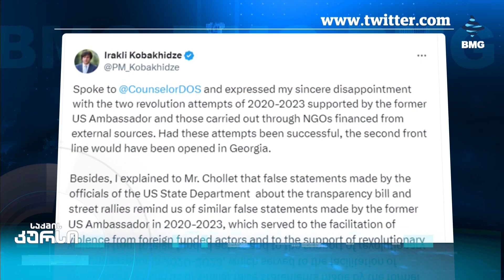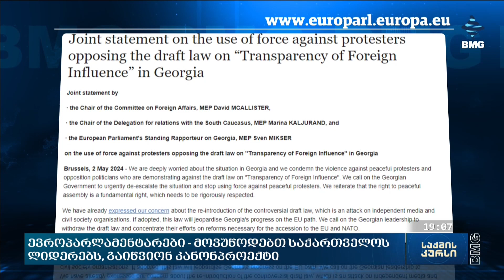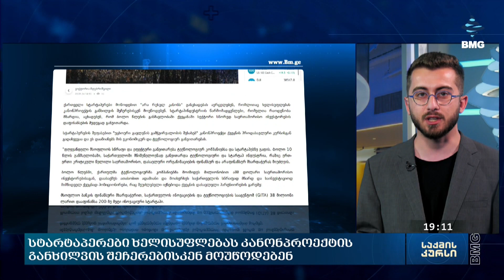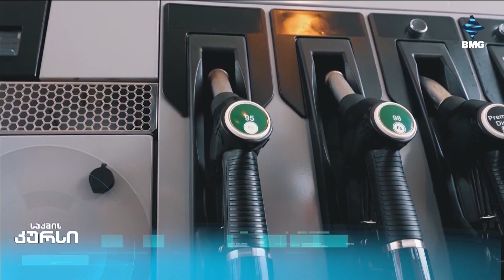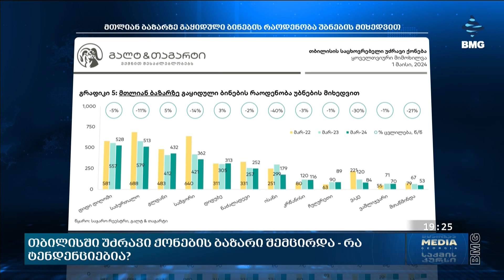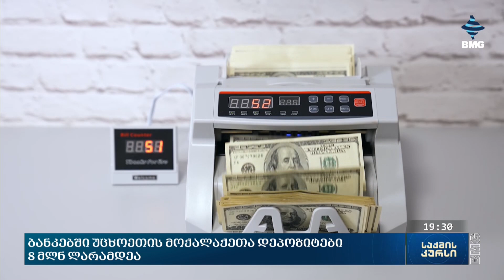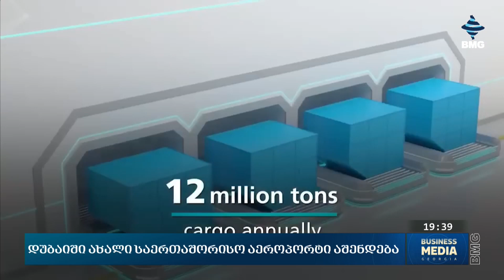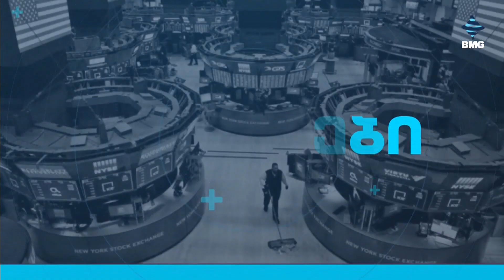საქმის კურსი - 03.05.2024_19:00 - გადაცემა სრულად